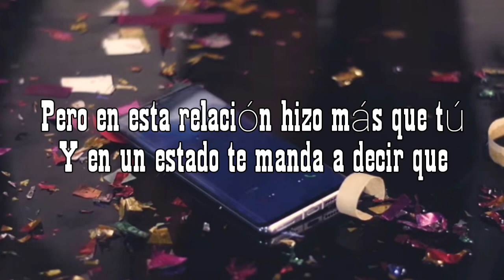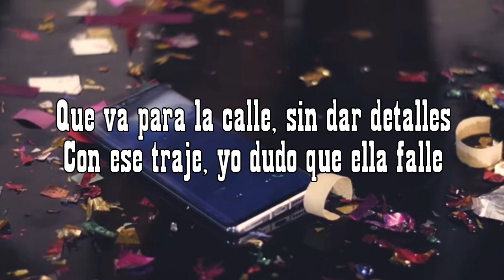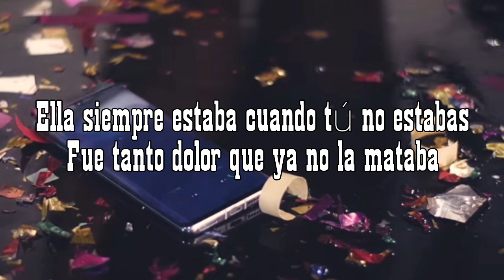😉Relación😈 - Sech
Y tú, Diciendo que fue falta de actitud
Pero en esta relación hizo más que tú, yeah
Y en un estado te manda a decir que